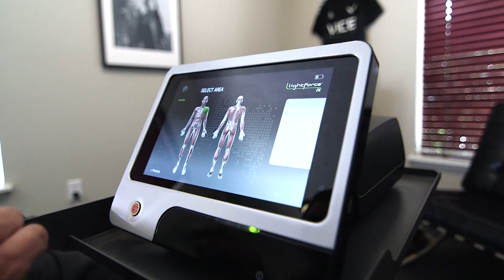Crossfit Athlete: Joe W. | Treatment w/ Sports Chiropractor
Joe came to me after injuring his low back while deadlifting. He felt a pop and immediately had severe low back pain. He had difficulty with pretty much any movement. When he arrived in our clinic he couldn't walk without the assistance of a PVC pole that he was using as a makeshift crutch. Treatment included Chiropractic manipulation to clear up joint restriction, flexion-distraction for discogenic component, ART for soft tissue restrictions, corrective exercise, and deep tissue laser for inflammation and recovery. He was in bad shape with severe pain. Within the first week we saw improvements with a reduction of pain by 50%. The remaining subjective complaints took another week and a half to resolve but we were able to get him back in the gym lifting relatively quick. Consistent treatment was key with his recovery. Often times people try to negotiate treatment frequency, but if you want results you have to put in the work.